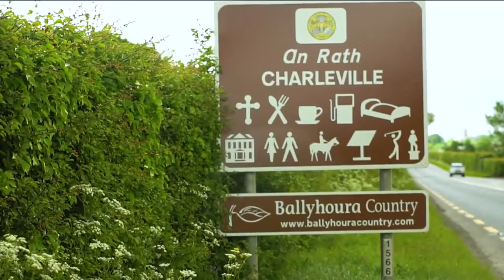HWS18 Exhibitor | Charleville Park Hotel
Charleville Park Hotel will be exhibiting at Holiday World Show Dublin, 26th-28th January 2018 in the RDS Simmonscourt.